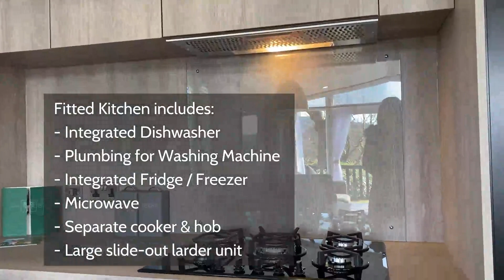Victory Lakewood 2020 Lodge | Callander Woods Holiday Park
The Lakewood Lodge - a premium experience because your holiday home is important to us.

Designed for luxurious-living - it does things better. The Lakewood Lodge brings the comfort of your home with you. Delivering calming acoustics - so that you can relax and unwind. Provides a sumptuous and premium decor with an area to create delicious meals. The perfect entertainment space. A place to create magical family memories.

Specification
♦ Residential specification
♦ Platinum residential pack model
♦ Integrated dishwasher
♦ Plumbing for washing machine
♦ Blue-tooth lounge speaker music system
♦ Grey Arte-foam exterior
♦ Patio doors
♦ Central heating
♦ Double glazing
♦ Integrated 70/30 fridge/freezer
♦ Integrated microwave
♦ Patio doors
♦ Master bedroom with ensuite
♦ Heat trace
♦ Thermostat